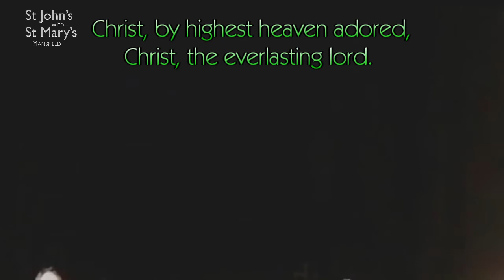Carol Service Christmas 2020 | St John's with St Mary's Mansfield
Carol Service for Christmas 2020  from St Johns with St Marys Mansfield

With Rev Chris Lee, Nick H, Sam and St John's with St Mary's Worship Team

Reading:  Isaiah 52:7-10 and Luke 2:8-20